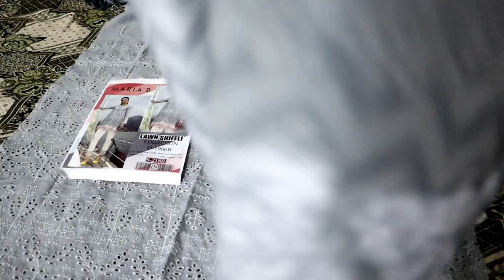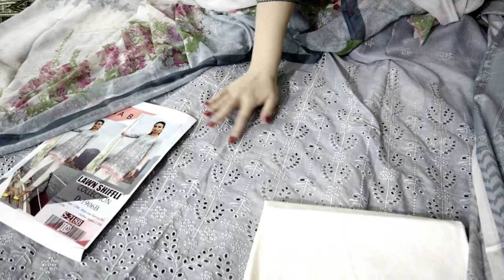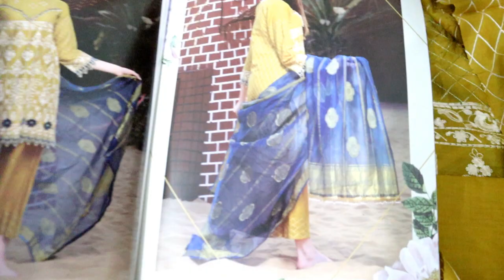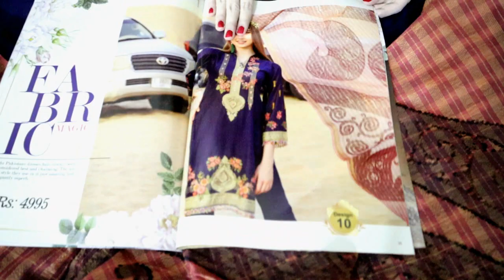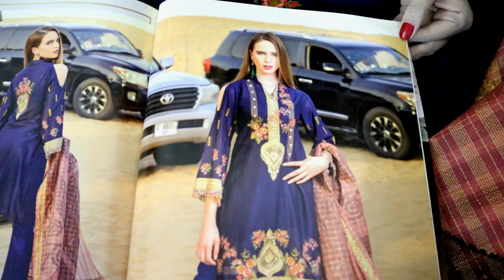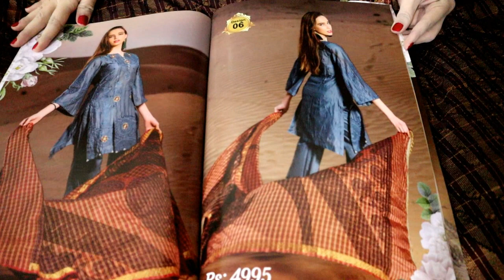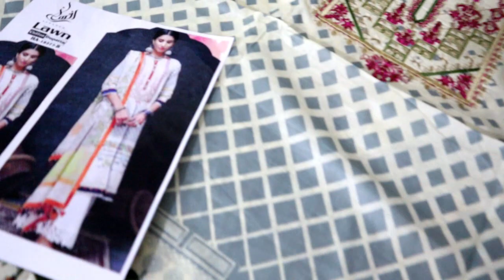Organza Dupatta With Lawn Full Havi Front With 3D Flower | Whats app for order 0316-6625579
Hi Viewrs aoa,
In This Video I will Show You My Latest Branded Dresses Lawn Dresses Havy Embroidery shirts With Plane Troussers Shirts With 3d Flowers Embroidery Organza Dupatta. Causal Lawn suits in range of 1800 with shefon dupatta. Latest Master Replica Dresses, Master Replica Lawn Suits, Lawn Print Suits and Embroidery Gala Suits. Hope You Like The Video.